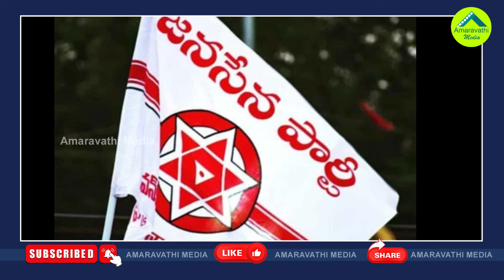జనసేన గెలిచిన సీట్లలో టీడీపీ పరిస్థితి ఏమిటో తెలుసా?| Differences Started Between TDP And Janasena